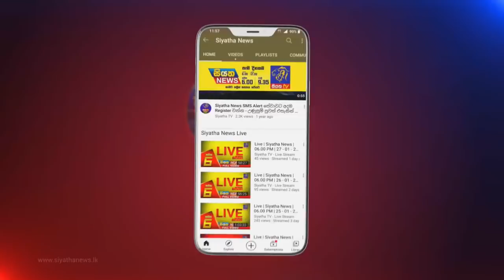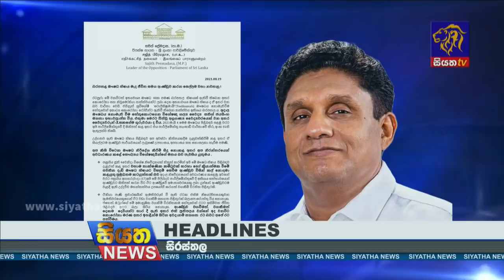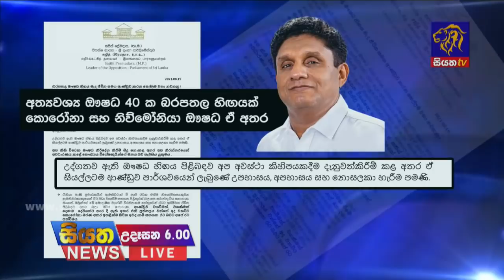Siyatha News | 06.00 AM | 20 – 08 – 2021